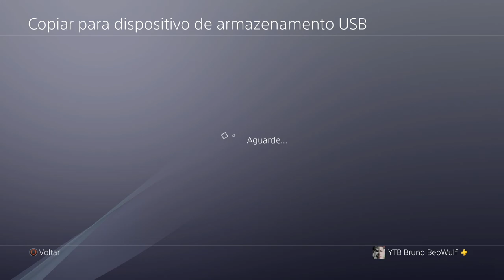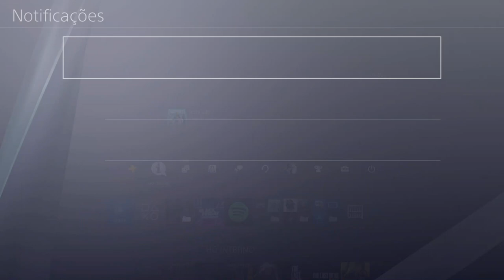TIAZINHA NO DARK SOULS pt2